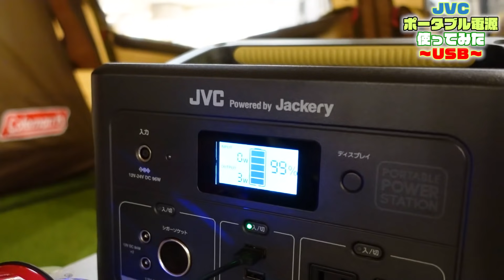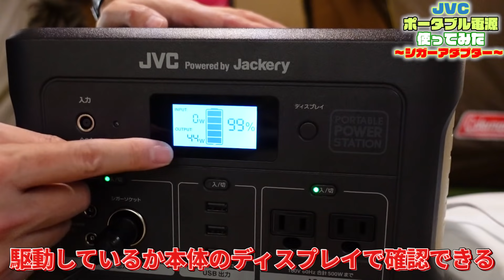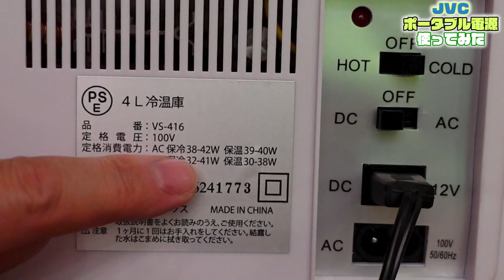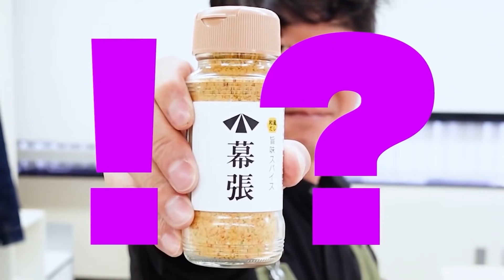どんな家電が使えるの？大容量ポータブル電源を実際に使いながら解説！【JVC Powered by Jackery】